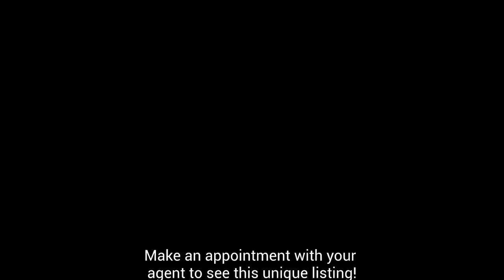Waikiki Ocean View Condo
Waikiki condo .  In the heart of Waikiki, 2 blocks away from the beach.
Ocean and Mountain views.  1 bedroom, 1 bath, deeded parking stall.

Fully furnished with high end furnishings, ready to move  in.